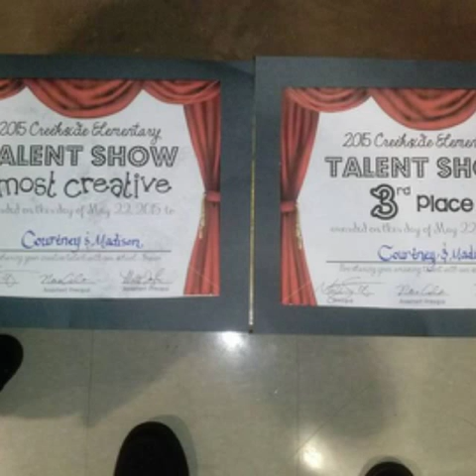Pony Tail Bangs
Cortney And Madison